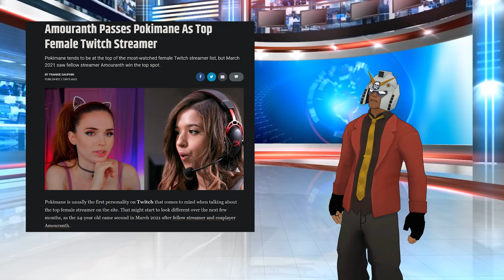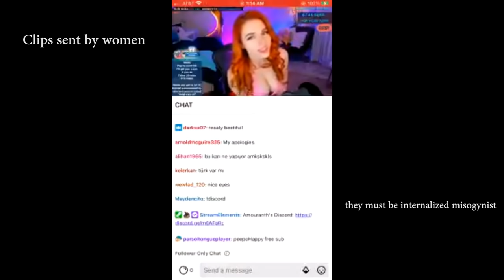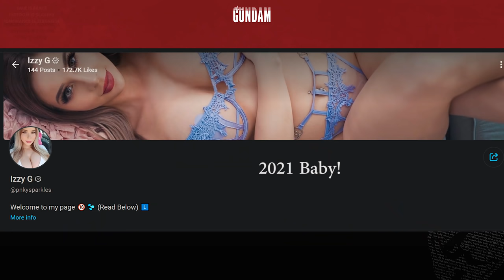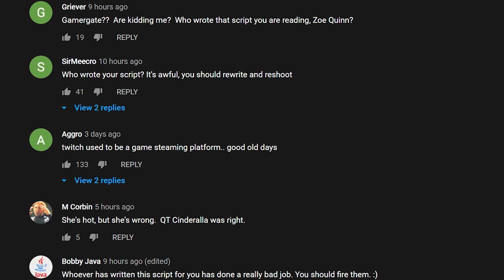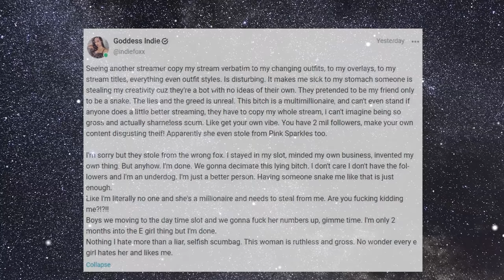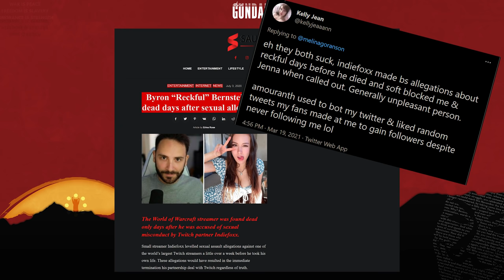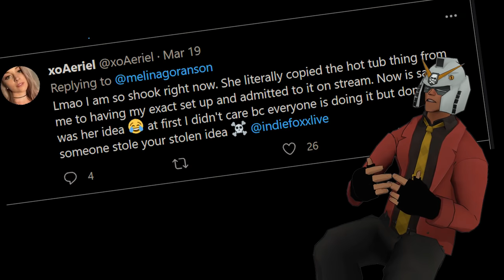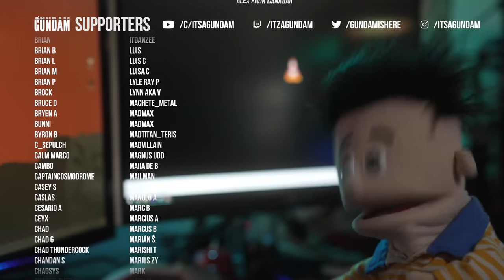The Twitch Hot Tub Meta AKA The Twitch Thot Civil War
0:00 Intro Breaking news!
1:00 The Hot Tub Streams / Billy loves twitch
3:49 sponsors keeping me alive
4:48 How thots turned costuming into cosplay
5:50 The birth of Just chatting the beginning of the end
7:14 The birth of Hot Tub Stream meta
8:15 Normal female streamers begin to have issues with hot tub streams
9:36 Nannerssss Tweet about twitch homepage
10:44 QT Cinderella is a misogynist
11:57 XO Aerial everything happening is Gamergate & misogyny
16:09 Indie Fox VS Amouranth Civil War
17:18 Twitch thots are the white settlers of e-girls
19:00 Whats so civil about war anyway
19:43 Kelly Jean Spill the tea! / allegations
24:03 Amouranth rolls in
25:05 DSP moments │ XOAeriel says she came up with hot tub meta
26:30 Kelly jean receipts
28:16 Indiefox DM shared by ammo (mean girls moment)
29:15 Billy break final thoughts